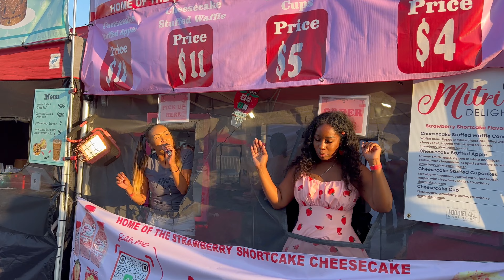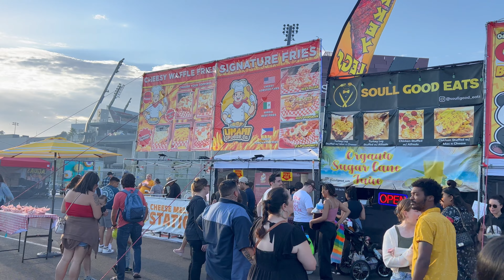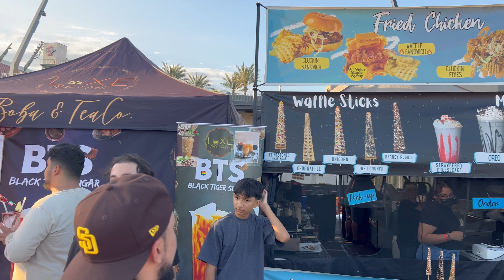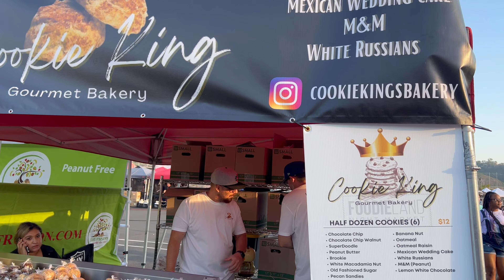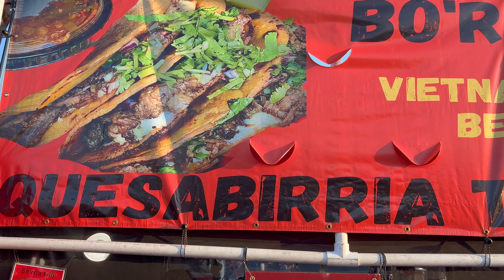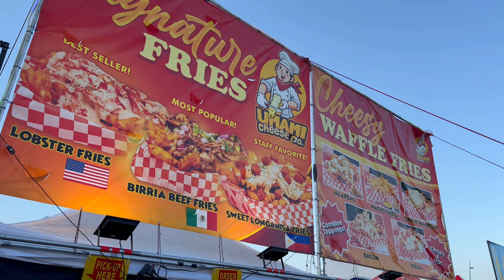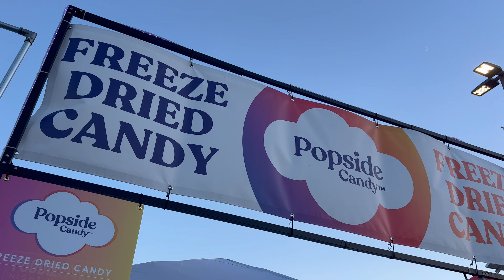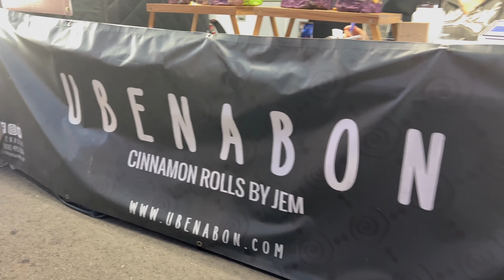Foodieland Night Market: San Diego's Largest Food Festival at Snapdragon Stadium [4K UHD]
Welcome to Foodieland Night Market - San Diego's most anticipated food festival at Snapdragon Stadium! 🍔🍕🍦

In this exciting video, join us on a gastronomic journey through the vibrant Foodieland Night Market, the first of many to come at the new Snapdragon Stadium in San Diego home of the San Diego State Aztecs. 🌮🍟🍧

Immerse yourself in the sights and sounds of this food lover's paradise, as we showcase a wide array of delectable treats from local and international vendors. From mouthwatering street food to indulgent desserts, there's something to satisfy every craving!

Snapdragon Stadium, renowned for its thrilling sports events, transforms into a foodie wonderland, offering a perfect blend of delicious delicacies, live music, and a lively atmosphere. Experience the joy of sharing good food with friends and family in this one-of-a-kind setting.

Spotlighted Food Vendors:
Filipino Fusion: Instagram: tipsy.curryativecusiness
Mano Po

Social Media